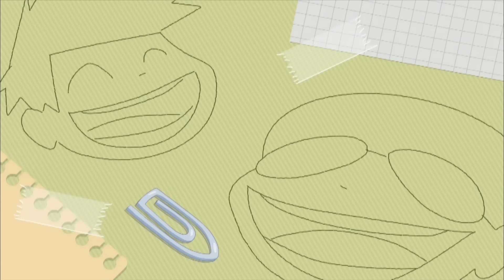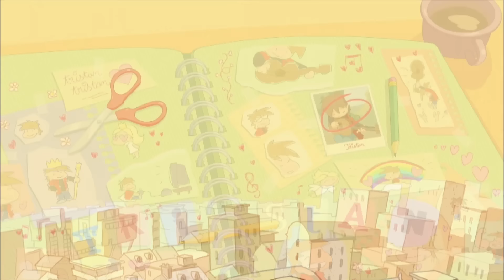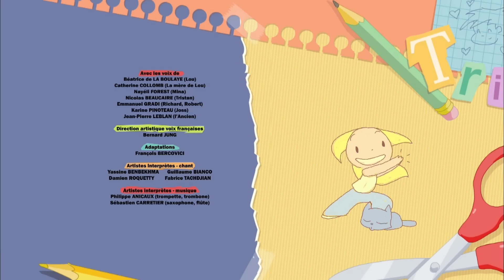Jeux de rôles 🧝🧙 | Lou! français | Episodes complets | 1H | Dessin animé pour enfants